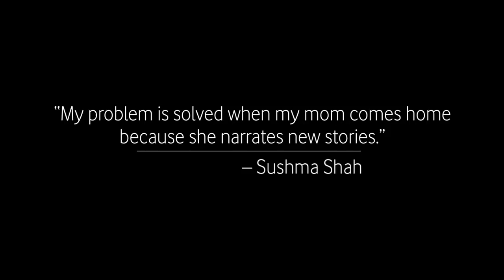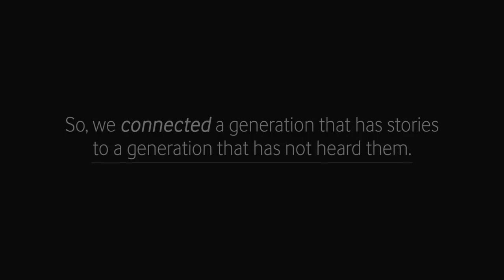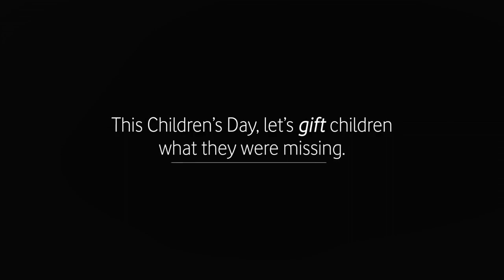GiftAStory - Gift Childhood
GiftAStory - A Vodafone Children's Day Ad campaign that helped bringing together grandparents who want to tell stories and children who are more than eager to hear them.